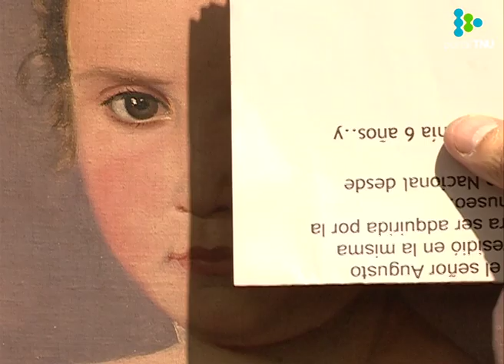Retratos de Juan Manuel Blanes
En esta recorrida por el Museo Blanes, Gustavo Fernández analiza algunos de los retratos más destacados del “pintor de la patria”.

Juan Manuel Blanes (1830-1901) comienza a pintar retratos hacia 1852 y continuará haciéndolo durante toda su vida. En la exposición permanente del Museo de Bellas Artes “Juan Manuel Blanes”, se pueden ver varias obras de este pintor, desde las de tema histórico hasta los gauchitos y los retratos. En su columna de Televisión Nacional, Gustavo Fernández nos lleva a recorrer este museo y ver algunos de los retratos del histórico pintor.
Las obras se pueden visitar en el Museo de Bellas Artes “Juan Manuel Blanes” (Avenida Millán 4015) de martes a domingo de 12:15 a 17:45 horas.